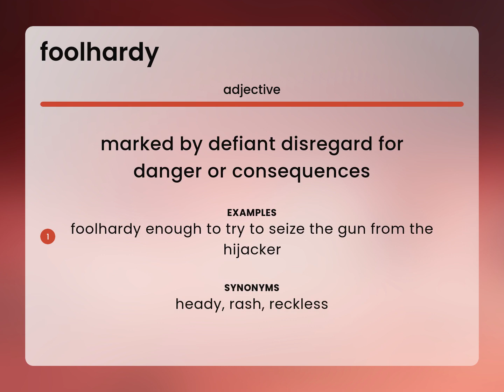Foolhardy • what is FOOLHARDY meaning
What is FOOLHARDY?

Susan Miller (2023, May 1.) What is Foolhardy definition?